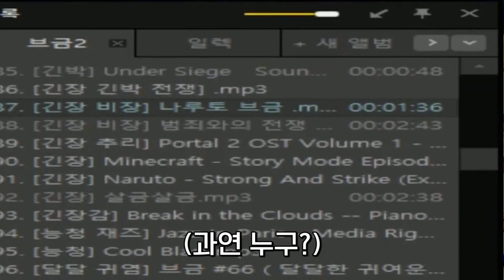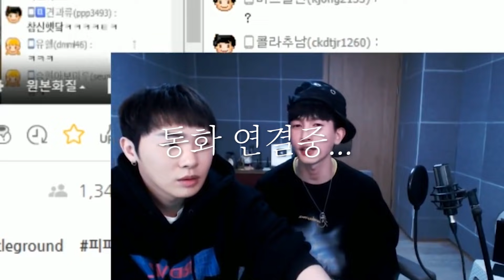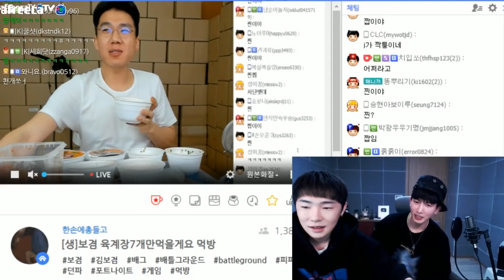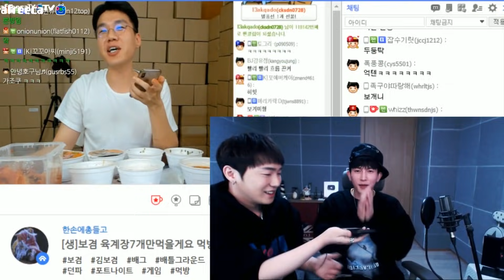보겸 형님에게 참교육 당했습니다...